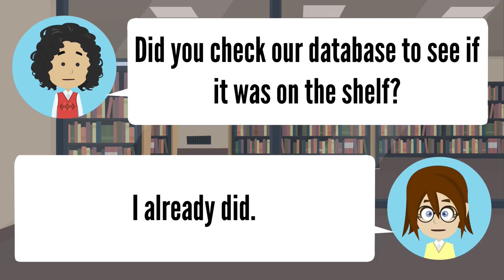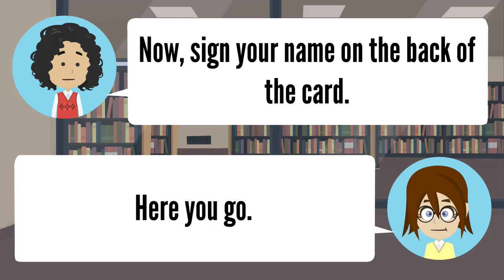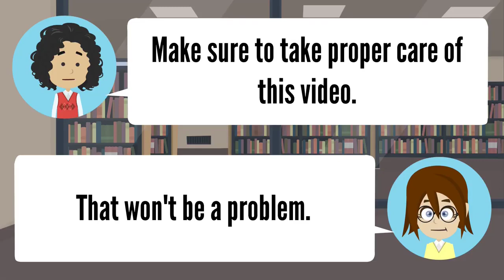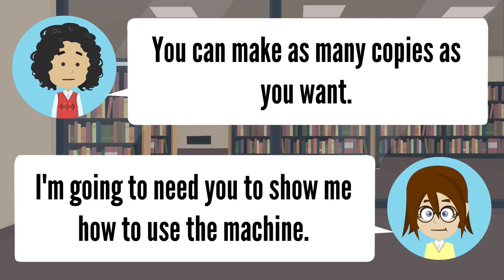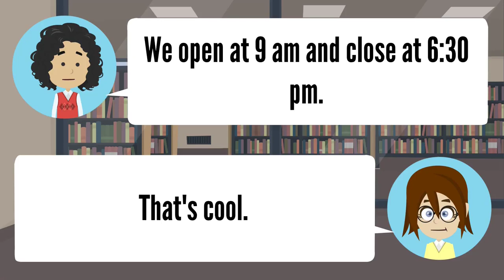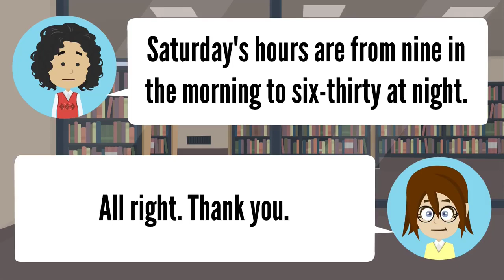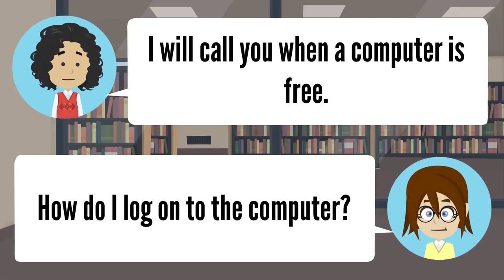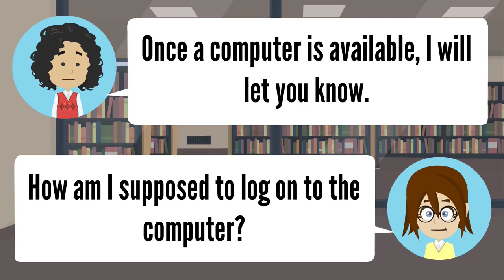ENGLISH CONVERSATIONS IN THE LIBRARY | Useful Words and Phrases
Video Source: Self Study English

Ingin KURSUS BAHASA INGGRIS/TOEFL/IELTS BERKUALITAS DENGAN BIAYA TERJANGKAU? Di MLC TEMPATNYA! Biaya kursus di MLC dijamin tidak semahal di tempat kursus lain, dan kualitas MLC dijamin prima.

Students di MLC diajarkan langsung oleh Mr. Beni, dosen yang sudah punya segudang pengalaman di dunia pengajaran bahasa Inggris, pernah tinggal di 3 negara berbahasa Inggris, dan penulis internasional.